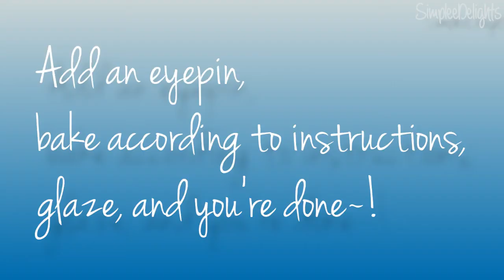❄Polymer Clay Charm Tutorial: Minnie Mouse Hamburger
Polymer Clay Charm Tutorial on a minnie mouse hamburger~ Hope you enjoyed the tutorial! -Maggie